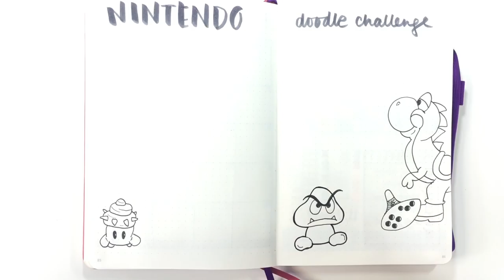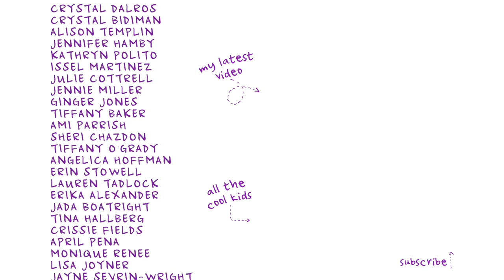Plan With Me | Bullet Journal Setup | Vlogmas 2017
This week I actually have a couple of "extra" pages to add to my bujo this week. I also ramble a little bit about "trendy" things that I just don't understand. It's a lively bullet journal setup, if I do say so myself. (Perhaps a slight exaggeration. hahaha)

Go check out Ryder Carroll's site for the original Bullet Journal method